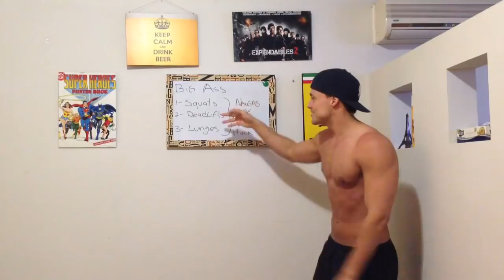Nalgas grandes y torneadas en 3 pasos!!!